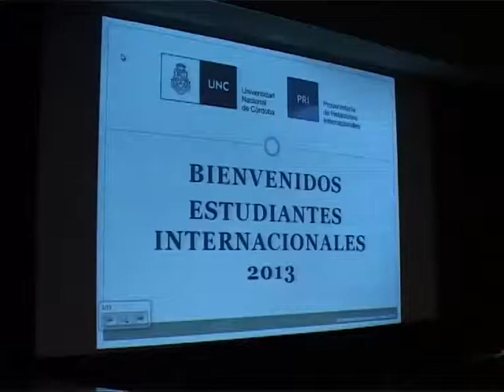Llegaron los estudiantes extranjeros a la UNC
Dieron la bienvenida a 180 alumnos extranjeros provenientes de 17 países diferentes que cursarán parte de sus carreras en las aulas de esta Universidad.